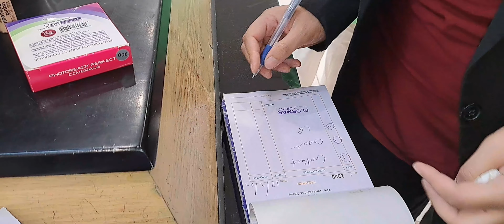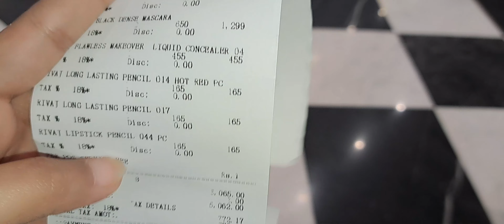Let's Go Shopping || Affordable Makeup Shopping Vlog!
Let's Go Shopping || Makeup Challenge || Makeup kit under 4500/-Rs